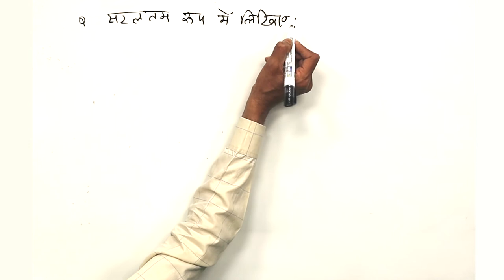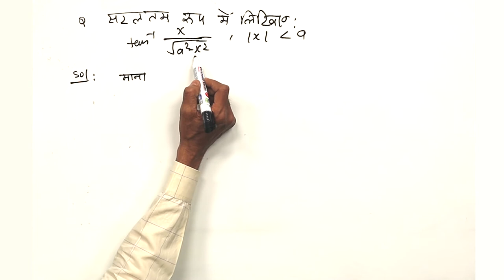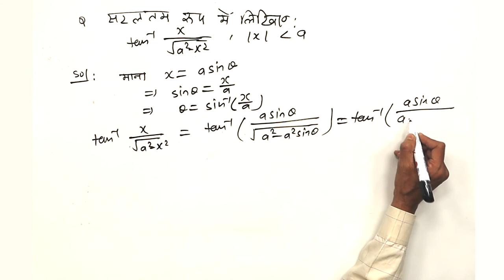CLASS 12th MATHS | CHAPTER 2 | INVERSE TRIGONOMETRIC FUNCTIONS